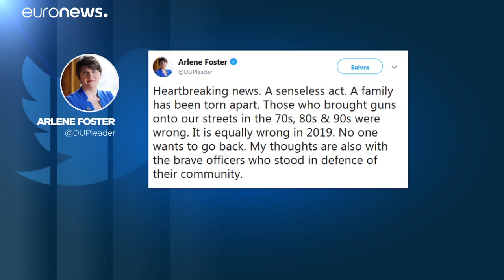Az új IRA támadhatott Londonderryben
Az észak-ír rendőrség az egykori militáns szervezet új szárnyát gyanúsítja a csütörtök éjszakai támadás elkövetésével.…